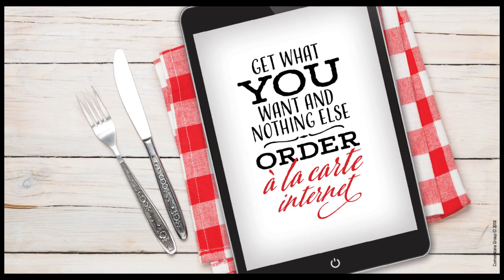Big Talk With Bruce Dickey - Dr. David Mills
Jasper Grade School Superintendent David Mills joined the show to talk about a variety of subjects.